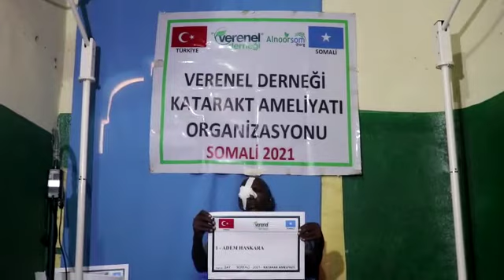347 ADEM HASKARA KATARAKT AMELİYATI